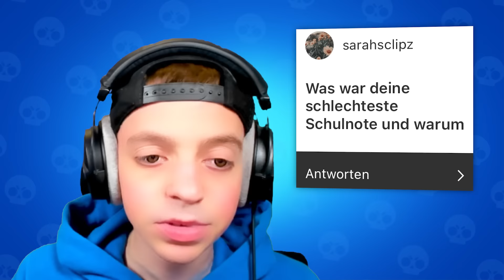EXTREM PEINLICHE FRAGEN MIT LUMEXX 😳 (ihr übertreibt)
✅ Falls du ein Zuschauer von mir bist und mich kostenlos unterstützen willst, klicke auf den folgenden Link und schließe gerne ein paar Offers ab 😇
✅ Du bist Creator und willst durch Cakewalk Geld verdienen?
(Werbung)